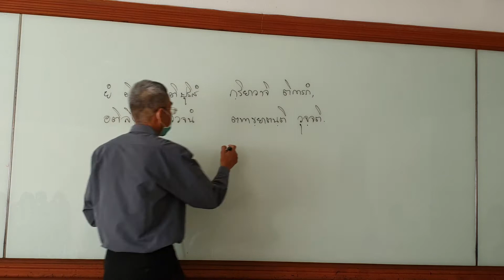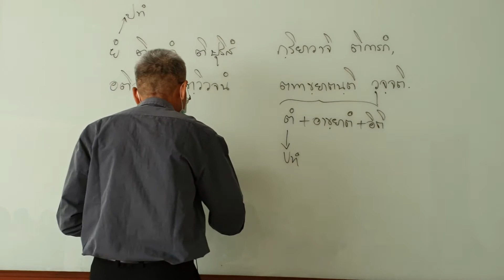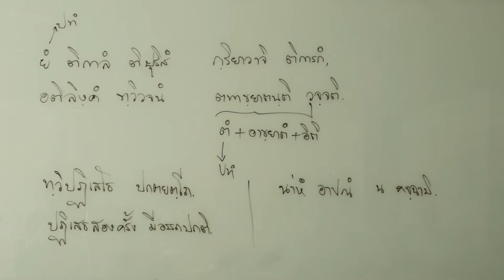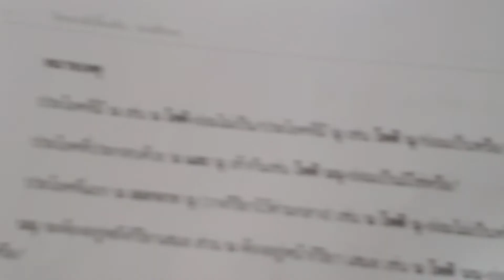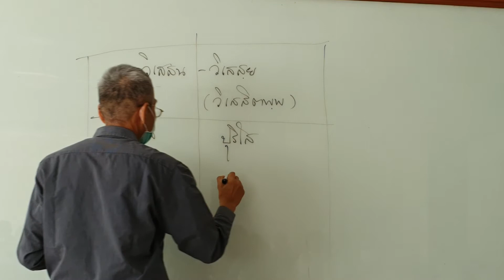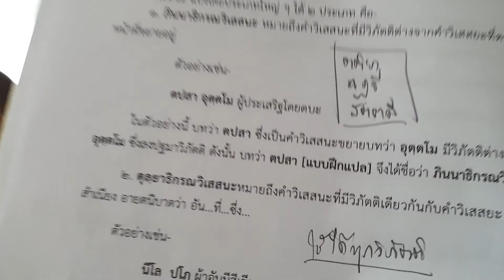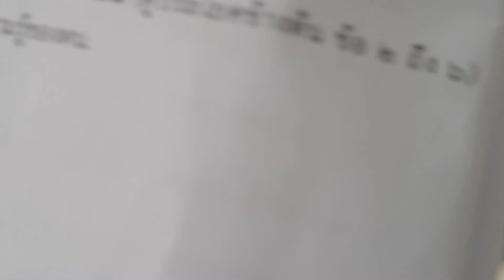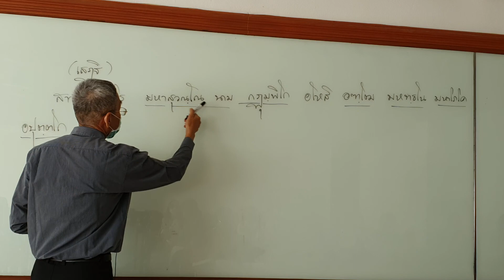บาลีเบื้องต้น ปาฬิสิกขา ตอน ๑๓/๒ อ.เขมานันท์ ละออ เตปิฏกสุเตสีบัณฑิต ๙ 151163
บาลีเบื้องต้น ปาฬิสิกขา ตอน ๑๓/๒
เตปิฏกสุเตสีบัณฑิต๙ 151163